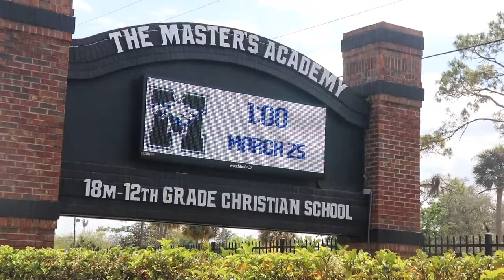Installation- Masters Academy of Oviedo, FL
In this video, we chronicle a window film installation for The Masters Academy in Oviedo, FL. Amongst their needs were heat control and glare reduction, to provide a comfortable environment for teachers and students alike.